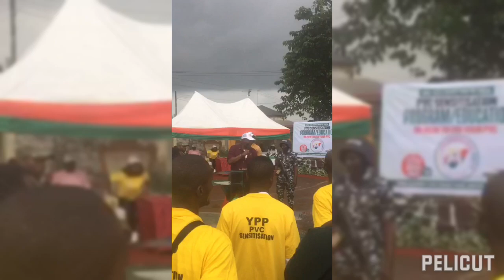The Young progressive party is the party with the blue print for the reseting of Rivers state